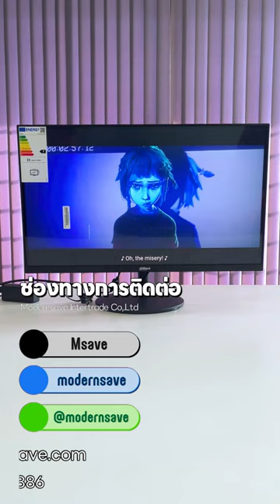[Unboxing] Monitor Dahua LM24-A200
Monitor Dahua LM24-A200

Modernsave Intertrade Co,.Ltd
เว็บไซต์
Modernsave
Line Official